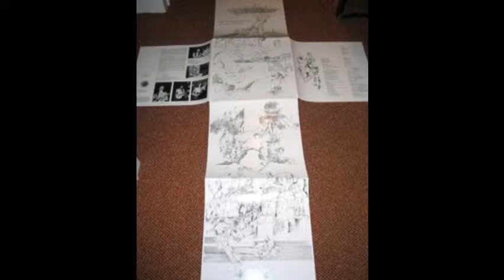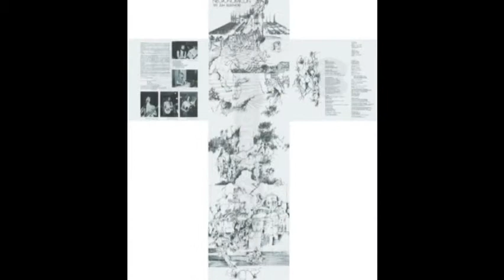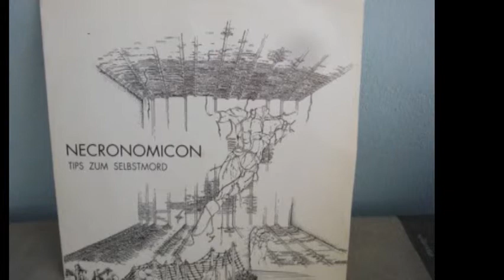Necronomicon "In Memoriam"1972 German Heavy Prog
Famous for their eponymous album which is sought-after by collectors World-wide, Necronomicon came from Aachen, a city near the borders with the Netherlands and Belgium. They adapted the name Necronomicon from an H.P. Lovecraft novel and built up a spectacular live repertoire during 1971. It featured complex heavy progressive song arrangements with awkward German lyrics that dealt with ecological problems, the threat of a nuclear disaster, the end of mankind and pure despair. A demo recording of a performance at the Mensa, Aachen, 1971, was unearthed by the archaeologists at Little Wing and released as parts one and two of their lavish 4-LP + book Necronomicon-set (LW 1010/11/12/13), released in 1990 in co-operation with the band. Part one consisted of previously unheard compositions and part two of different versions of the songs that later would appear on their only album: Tips Zum Selbstmord. Necronomicon proved themselves to be a band with the same seriousness and sense of large scale works as the most extreme Italian bands. Sadly, the technical quality of these early recordings was on the same level as certain bootlegs and the performance a bit rough in places. Even so this historic document is absorbing.
With the economic support of a friend, Necronomicon set off to a semi-professional studio in the Netherlands to record (in March and April 1972) what has become the ultimate collector's item for purveyors of German progressive rock: Tips Zum Selbstmord, released in a lavish multi fold-out cover, in the shape of a cross. The highly talented drawings were done by Harald Bernhard and pictured tortured bodies and painful faces, building up an intricate whole, reminiscent of some nightmarish Hieronymus Bosch work (but no fantasy monsters!). Few would deny that this is one of the best and most unique German records of the early seventies. ...
There were biting guitar leads throughout, shimmering, painful vocals, a garage organ trying to battle with Bach, sudden shifts of tempos and moods, including passages of more primitive heavy garage rock. For the want of hotter comparisons: imagine the best elements of vintage Uriah Heep with the lyrical awareness of a political rock band like Floh de Cologne. Perhaps this is the music that Wagner would have made if he had lived in 1945 and experienced the bombing raids over Germany, freaked out in the sixties and decided to be a rock musician and then had bad trips for years due to the daily news on TV! Remarkably enough, the album was recorded on just two backs, approximately recorded live in the studio. It was released in a limited edition of 500 copies and is probably THE most hunted German record. The odd copy that turns up sells easily for 1,700 OEM or more. It is cheaper to purchase it as part 3 of the Little Wing 4 LP box! From 1972 to the end of 1973 the group worked on new material with a revised line-up: guitar player Walter Sturm quit to join Rufus Zuphall, Fistus Dickmann was replaced with Dieter Ose and Detlev Hakenbeck replaced by Gerd Libber. Some of the new compositions lasted for sixty minutes! In fact, such material proved to be almost impossible to play live, and the songs were consequently edited down to a length of 10 to 15 minutes. As such, they were recorded live in their rehearsal room in 1974. Walter Sturm had now returned to the band. Little Wing compiled 45 minutes from the only remaining source, a low quality cassette. It's only interesting for collectors as another historic document of their development. The desperation had now faded to mere resigned statements about mankind's cynical nature. As such they were now closer to other refined political rock bands.